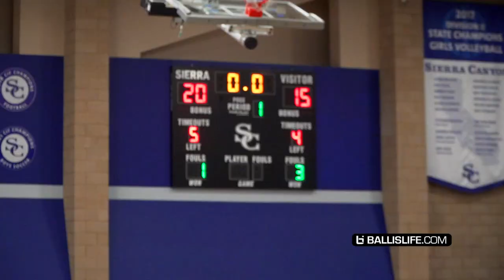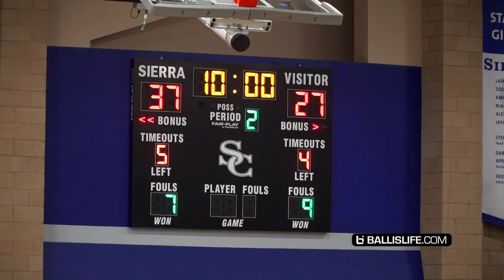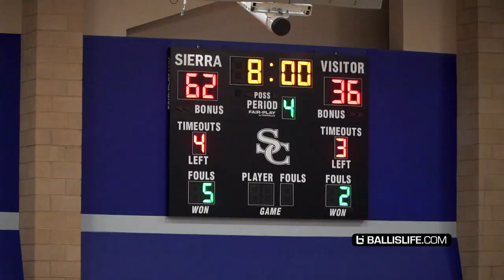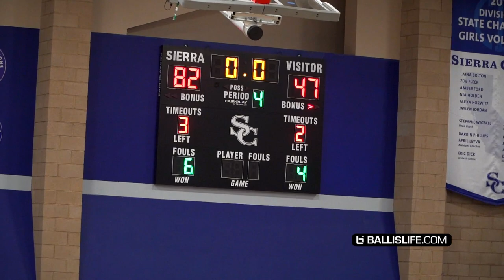They Tried To TEST BRONNY JAMES! Defender Got Dunked On BAD | Sierra Canyon vs Saugus